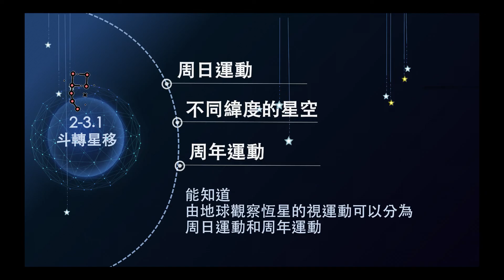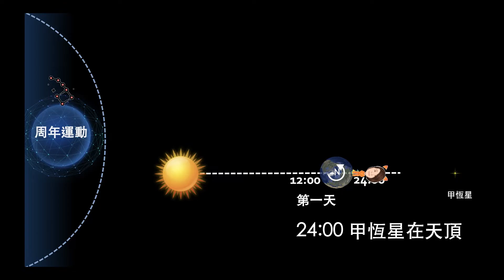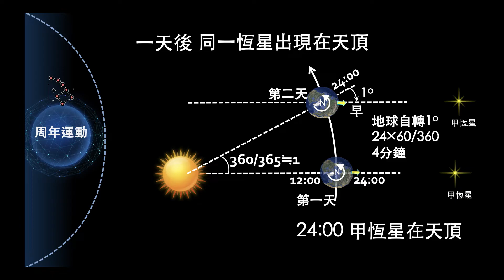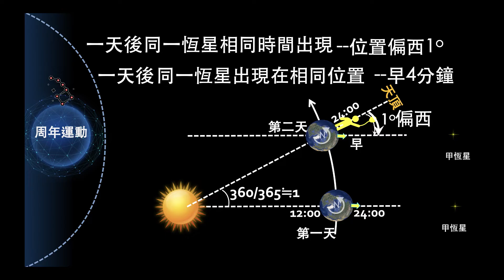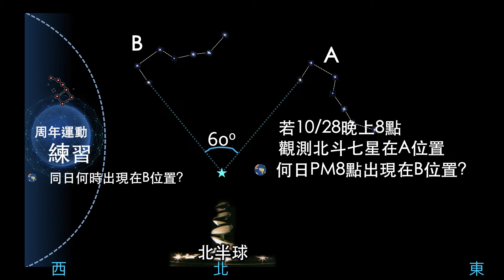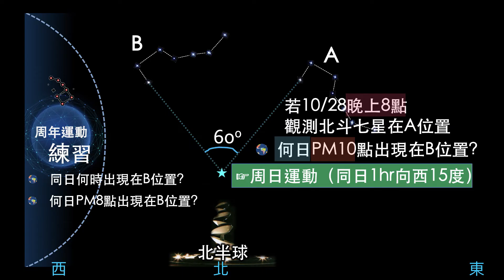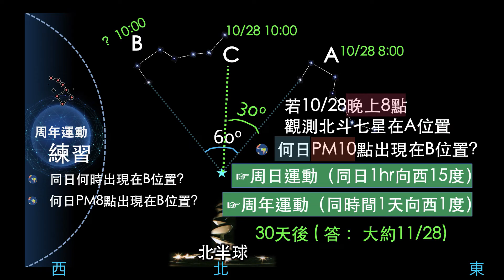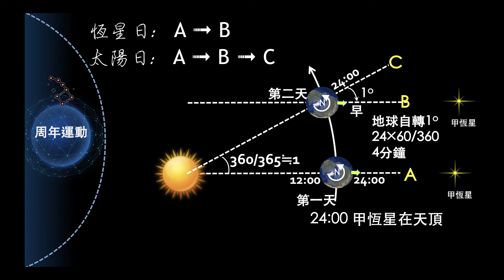天體運行 - 周年運動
高一地球科學必修 - 108課綱

泰宇版課本第2章第3-1節
講課內容：
周年運動
太陽日
恆星日